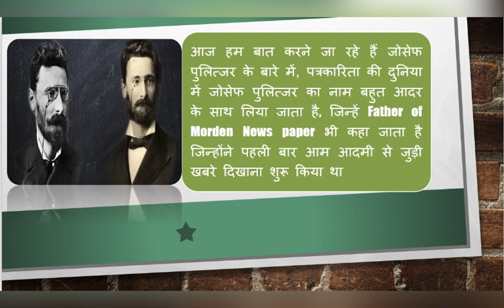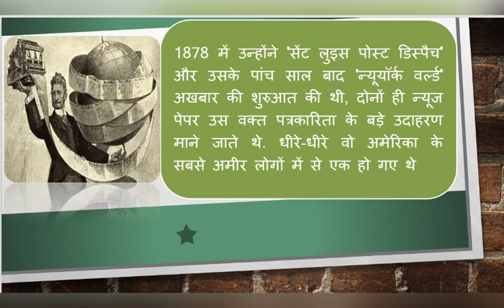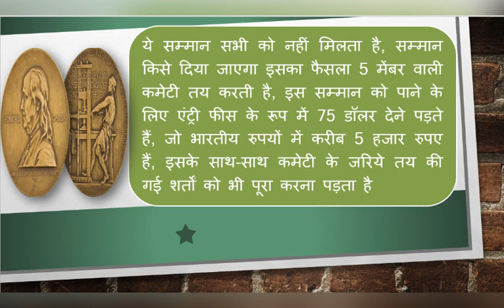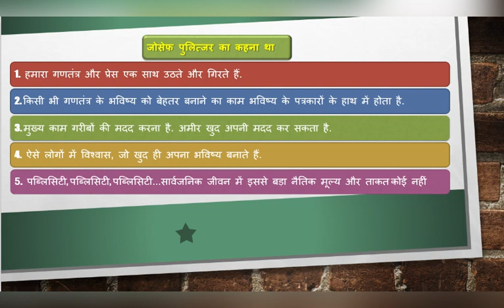पुलित्ज़र अवार्ड 🏆 किस के नाम पर दिया जाता है?pulitzerprize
जानिए New Journalism के जनक Joseph Pulitzer के बारे में